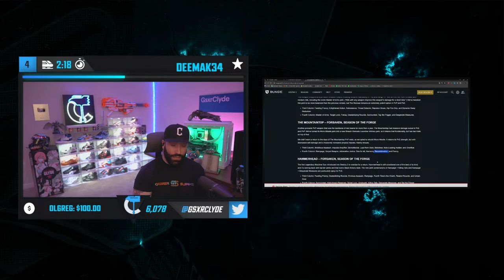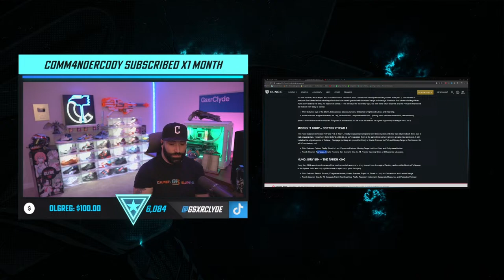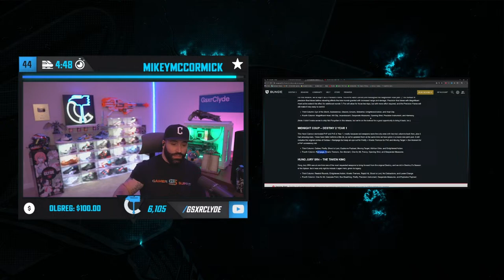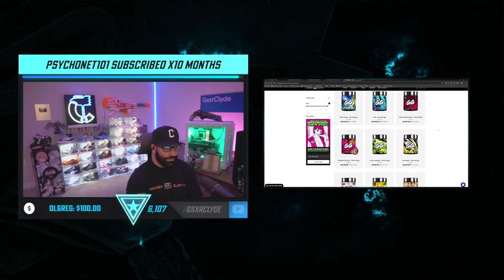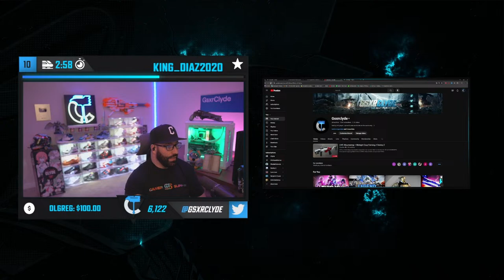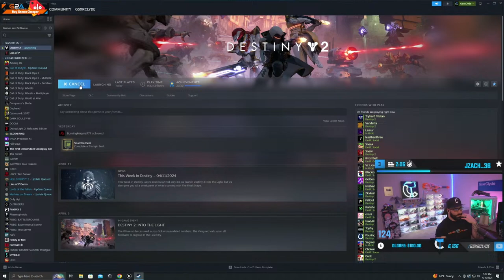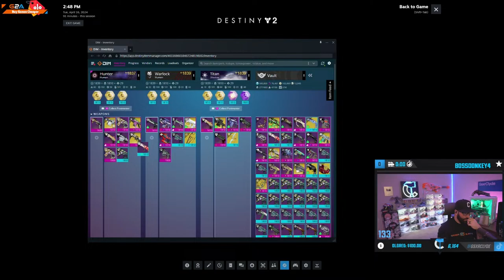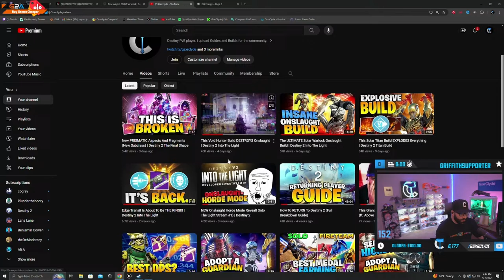LIVE- Mountaintop + Midnight Coup Farming // Destiny 2